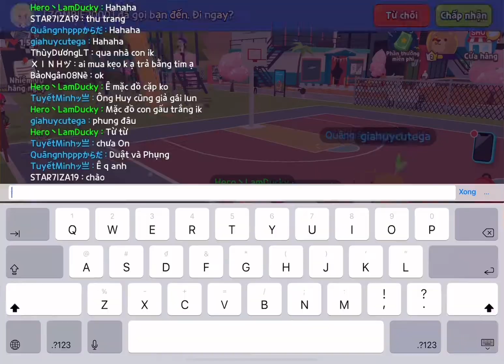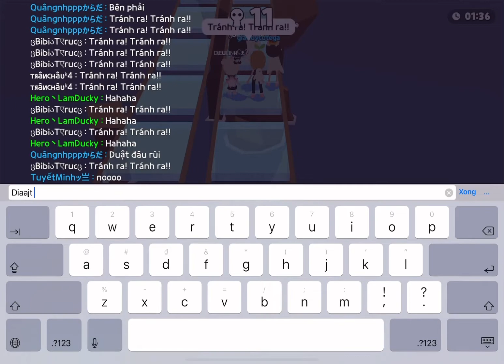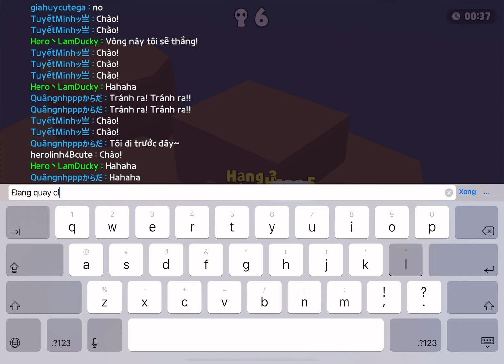Solo tiệc trò chơi cùng các bn trong lớp.Ai sẽ là người chiến thắng?-Đặng Dương Vy Lam|PLAYTOGETHER